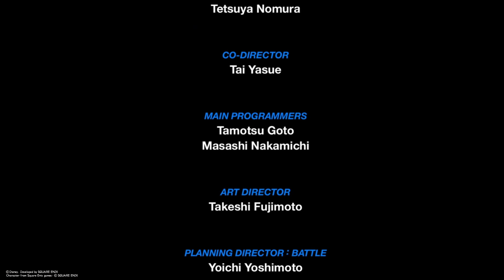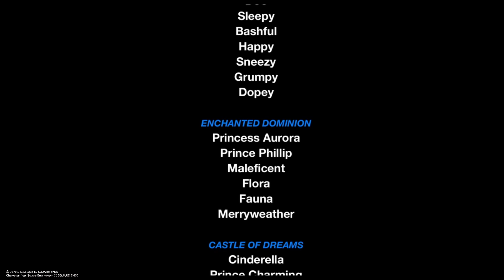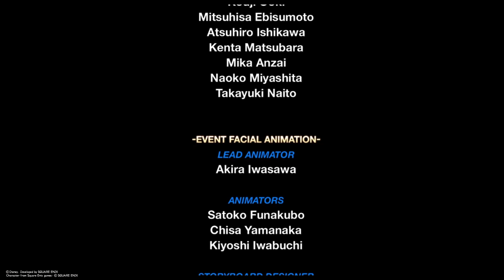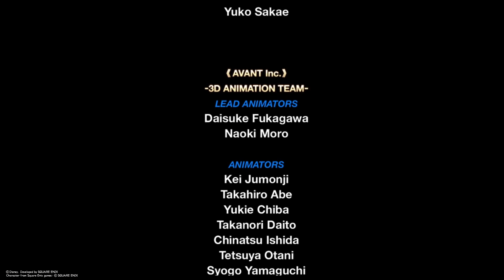KINGDOM HEARTS - HD 1.5+2.5 ReMIX - KHBBS Aqua Part 10